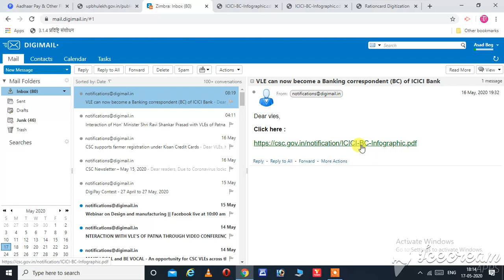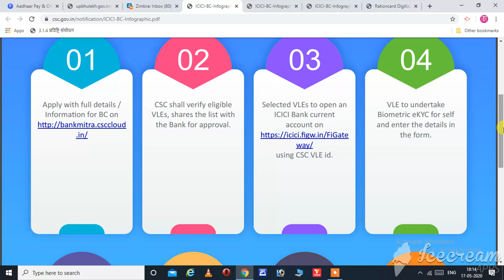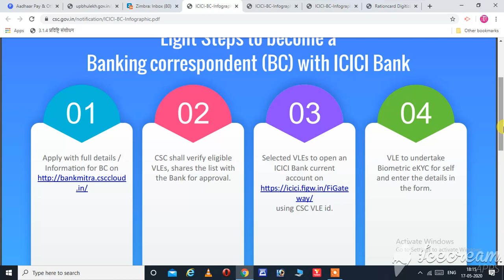how to become ICICI bc| ICICI BANK MITRA RAGISTRETION KAISE KAREN BC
CSC BANK MITRA ONLINE  START HO GAYA HAI
CSC SE ICICI BANK KA BC KAISE BENE
CSC SE ICICI BANK KA BC BANE
ICICI BANK BC